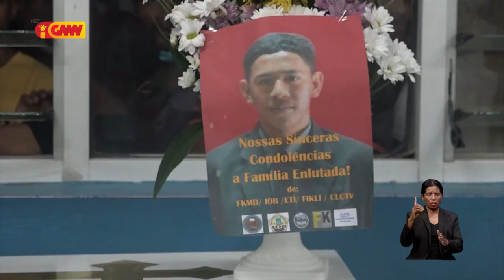KomJer PNTL orienta ona ekipa atu investiga kazu peregrine nain rua ne’ebé mate iha Ramelau